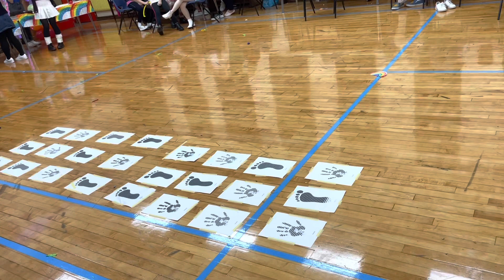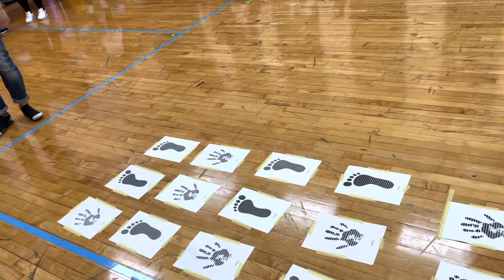Everyday with Joy - Auntie Glendale’s Birthday Party!